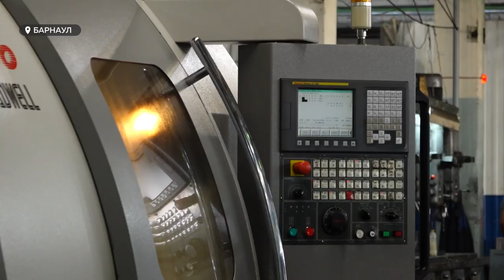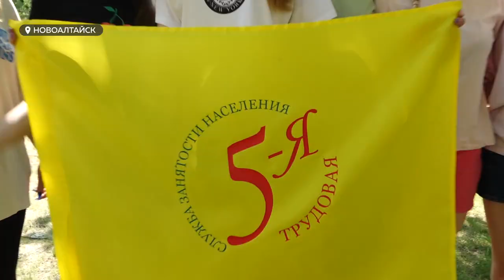Алтайские школьники принимают участие в акции "Пятая трудовая четверть"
Получить первый трудовой опыт и заработок ежегодно каждое лето стремится более 10 тысяч алтайских подростков. В рамках акции "Пятая трудовая четверть" школьникам выпадает отличный шанс попробовать себя в той или иной профессии – потрудиться в сфере гостиничного бизнеса, общепита и даже на заводе.